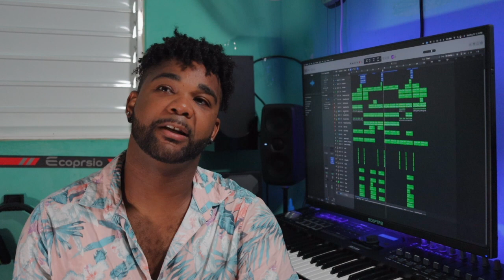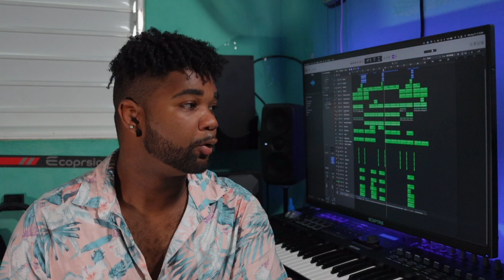Vivir en Republica Dominicana - New Life with Jose Guillen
FaceBook:Jose Guillen Beats

Jose Guillen (Dirigiendo La Orquesta)